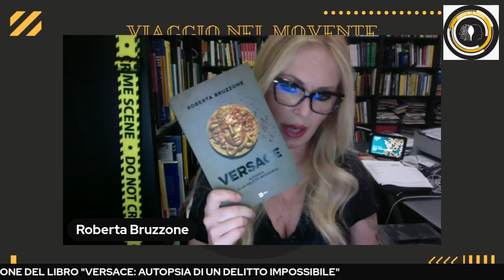VIAGGIO NEL MOVENTE PRESENTAZIONE DEL LIBRO VERSACE AUTOPSIA DI UN DELITTO IMPOSSIBILE